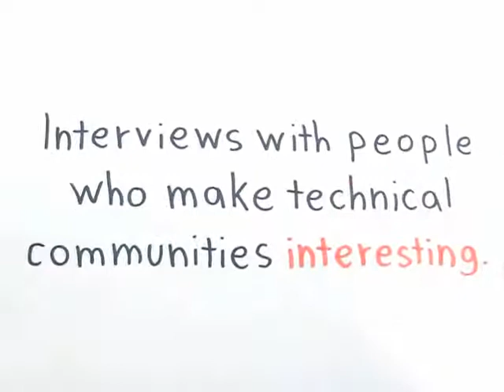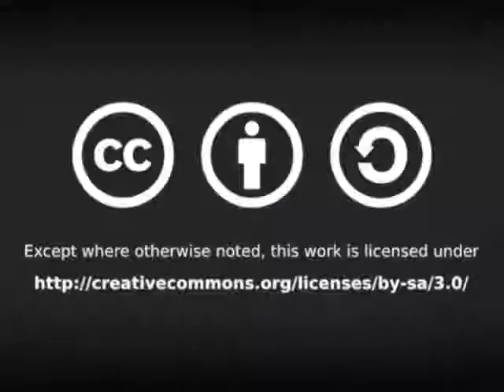Interview with Bill Scott